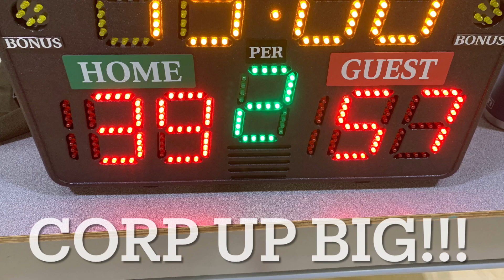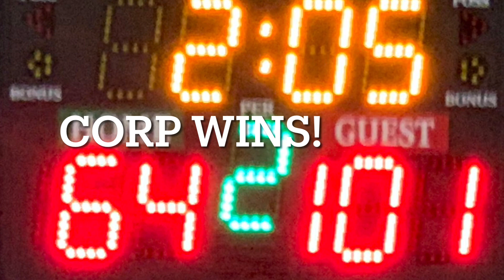Cac Cup Championship April 2023, Corporation VS Stairway to Devin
Hey! Thank you for stopping by my channel and viewing one of the many highlights